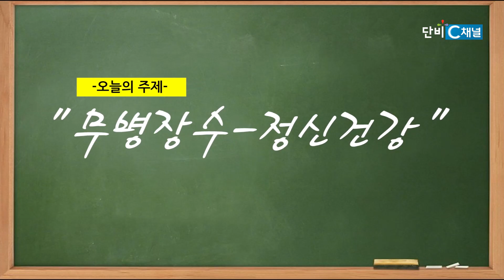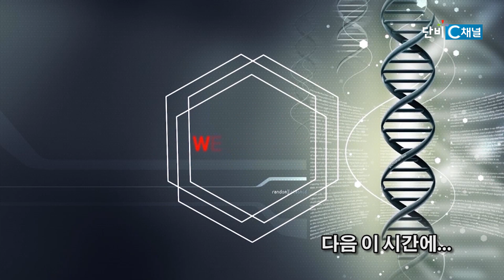무병장수III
[건강하게 삽시다] 118회
하명진 선교사(Haiti 의료선교)